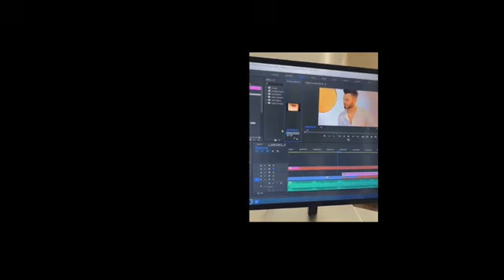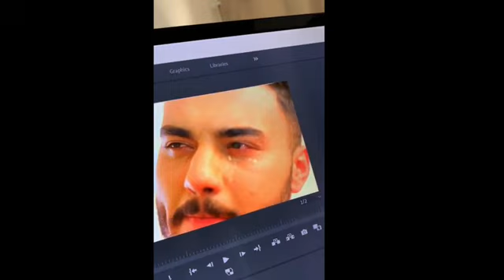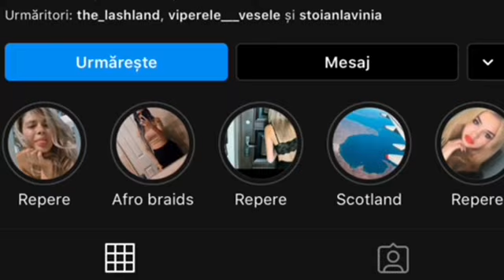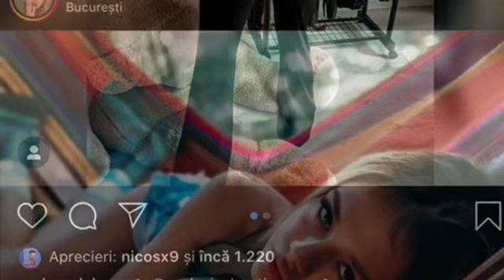Sotia lui DESANTO, ADEVARUL despre JADOR! "Un om foarte rau, un om fara scrupule. Este un..." DOVEZI